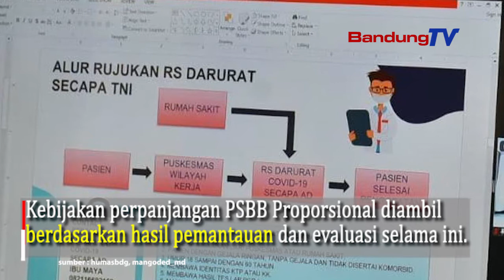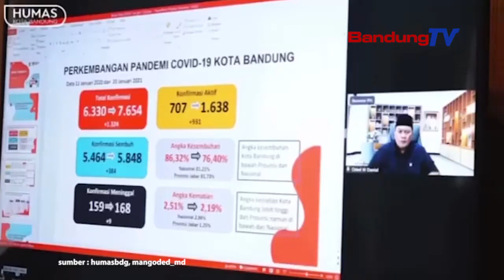PSBB Proporsional Diperpanjang, Penegakan Hukum Akan Lebih Tegas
Pembatasan Sosial Berskala Besar (PSBB) Proporsional di Kota Bandung akan berlanjut sampai 8 Februari 2021.